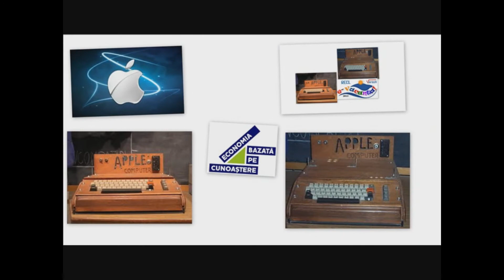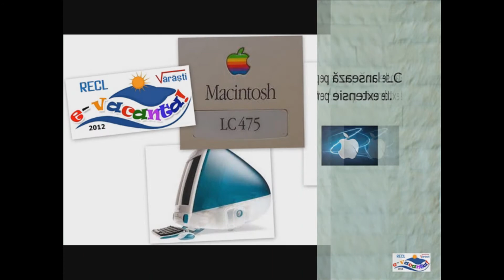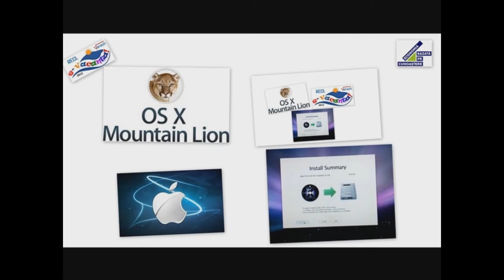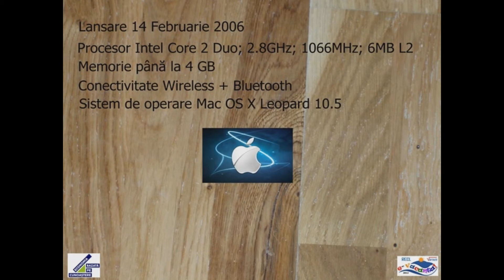Povestea evolutiei Apple Ilie Marian